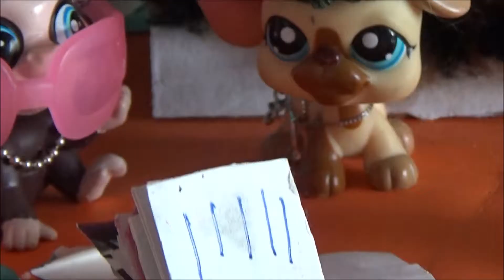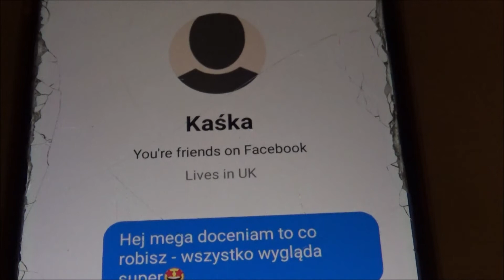Byle pruć do przodu #3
Miłego, kochani